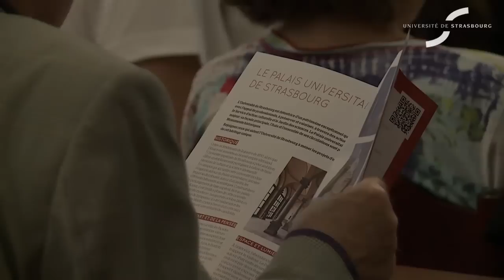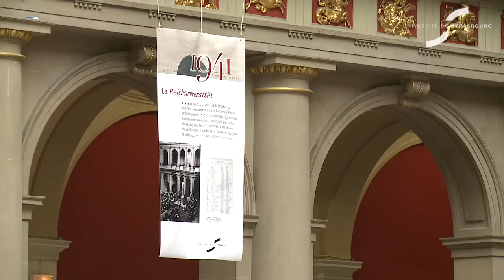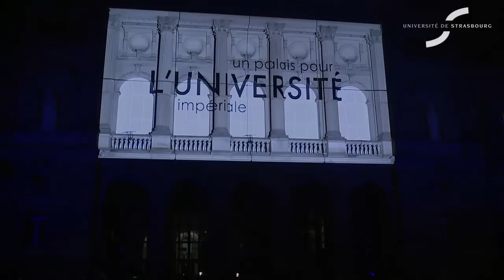Toute la lumière sur le Palais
130 ans du Palais universitaire, retour sur la journée du 17 septembre 2014